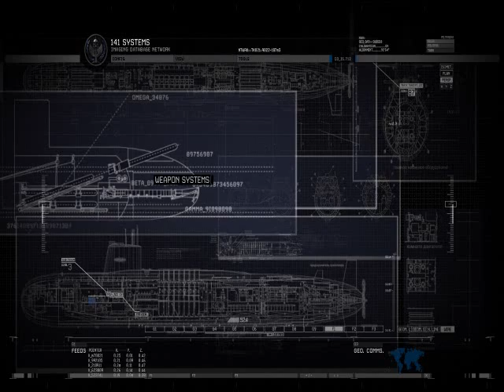ANLAYACAKLARI DİLDEN / CALL OF DUTY MODERN WARFARE 2 TÜRKÇE BÖLÜM 10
Videoyu Beğendiyseniz ;

YP7o

/38N2vgB